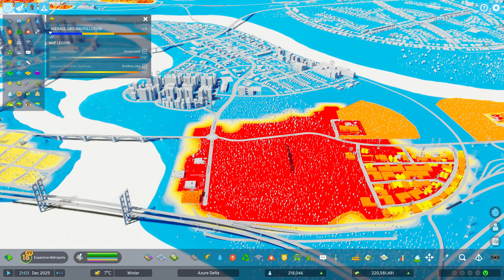MORE FUN with Cities Skylines 2 Road Builder Mod!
We're back with another episode playing around with Cities Skylines 2 Road Builder Mod, which is performing a lot better after the LHT bugs were ironed out!

The flexibility and different options the mod gives you are pretty endless, and today among other things we create a separated tram/road network along the periphery of Old Azure Delta to give the region some light rail love, as well as shrinking the footprint of our six track mainline by combining three pairs of rail into a single network.

But as the episode draws to a close, we uncover some concerns around our public transport capacity, which I'm sure will drive our thinking at least for the next episode or so.